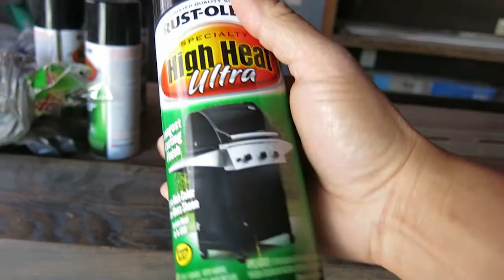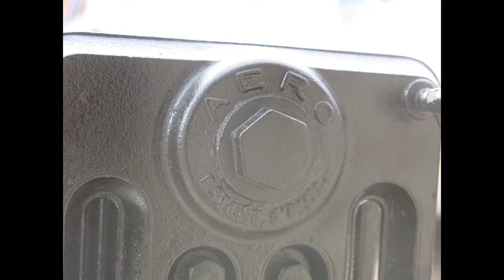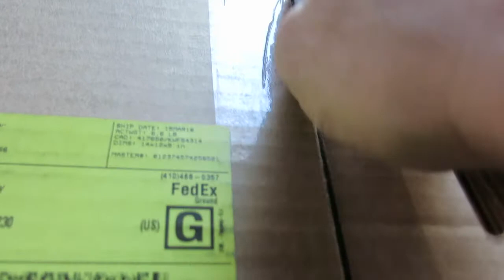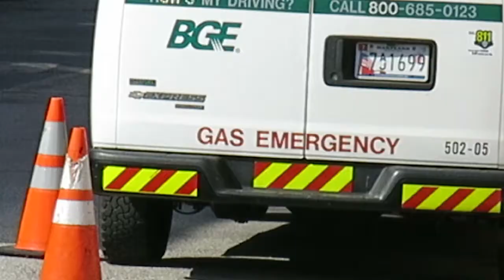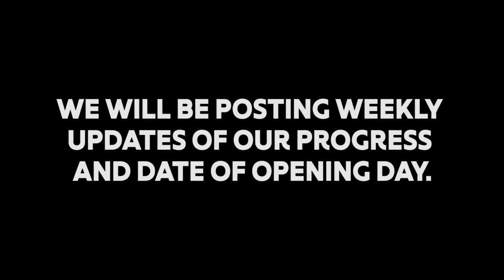Idle Hour Video Update #1